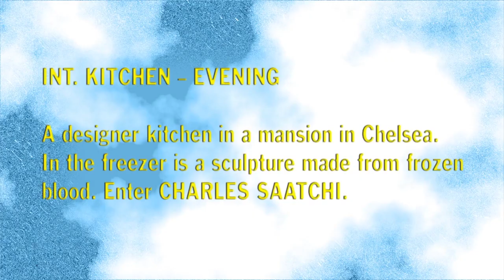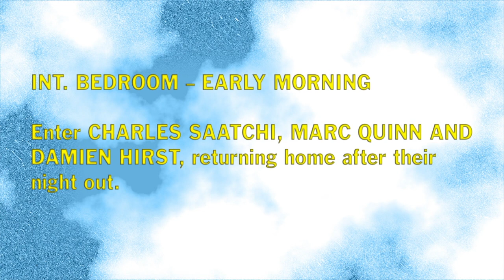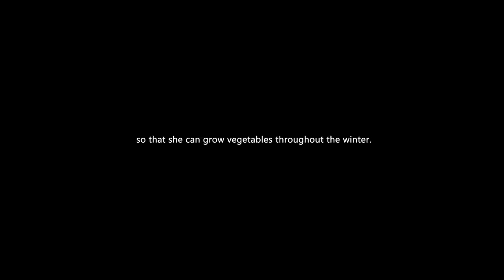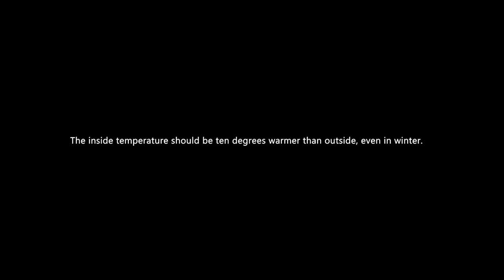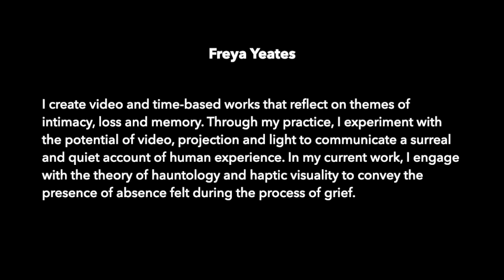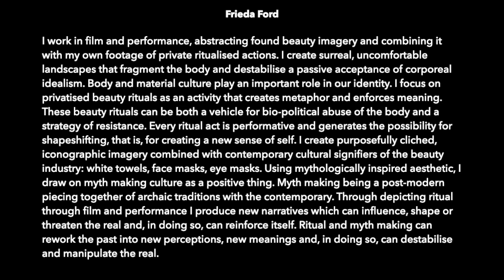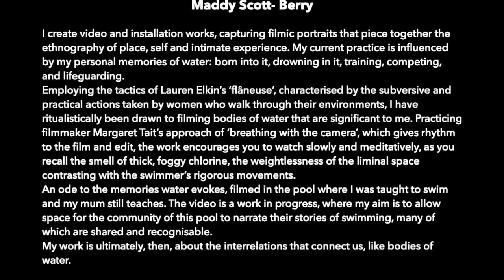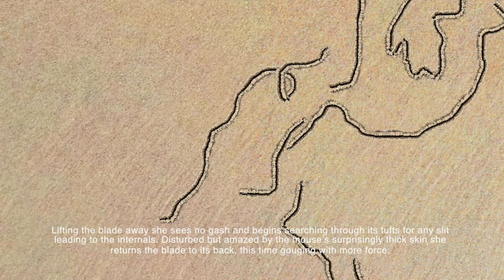Intermedia Film and Audio Collective Screening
We are a group of intermedia students from Edinburgh College of Art who make film and audio work.

 Cat and Éiméar Mc Clay
CHARLES SAATCHI’S HAVING A RAVE!
Our work focusses on themes of queerness, magic and objectification, which we explore primarily through video, photographic collage, and installation. Using 3D modelling and animation, we construct surreal events that would otherwise be impossible. We are interested in the materiality of digital media, which we play with by capturing and experimenting with glitches and mistakes in our footage. Queering traditional narratives within our videos and imagery, allows us to subvert typical heteronormative patriarchal behaviours and expectations. We use Photoshop as a tool to create magic. It allows us to fragment and dismember images of our bodies and objects, and use them to build immersive virtual and physical spaces.

Francis Rogers
The Greenhouse Project
In my practice, I am interested in political ideologies and utopias. Making “The Greenhouse Project”, I rediscovered a fascination with editing and cinematography. This focus made the materials of the greenhouse aesthetically and metaphorically important in the context of my relationship with my mum. An impersonal experiment in eco-building became a personal exploration of returning to a parental home as an adult, especially when quarantining their long term. I was concerned with what familial tensions to exclude and how to avoid presenting a utopia of individual action, which I know is deeply problematic, and instead show doing things together and for other people on a small scale, building up, until states and economic growth are made irrelevant.

Freya Yeates
Interior Mapping
I create video and time-based works that reflect on themes of intimacy, loss and memory. Through my practice, I experiment with the potential of video, projection and light to communicate a surreal and quiet account of human experience. In my current work, I engage with the theory of hauntology and haptic visuality to convey the presence of absence felt during the process of grief.

Frieda Ford
Oracular
I work in film and performance, abstracting found beauty imagery and combining it with my own footage of private ritualised actions. I create surreal, uncomfortable landscapes that fragment the body and destabilise a passive acceptance of corporeal idealism. I focus on privatised beauty rituals as an activity that creates metaphor and enforces meaning. Every ritual act is performative and generates the possibility for shapeshifting, that is, for creating a new sense of self. Ritual and myth making can rework the past into new perceptions, new meanings and, in doing so, can destabilise and manipulate the real.

 Maddy Scott-Berry
Bodies of Water, The Bridge ( work in progress)
I create video and installation works, capturing filmic portraits that piece together the ethnography of place, self and intimate experience. My current practice is influenced by my personal memories of water: born into it, drowning in it, training, competing, and lifeguarding. Employing the tactics of Lauren Elkin’s ‘flâneuse’, characterised by the subversive and practical actions taken by women who walk through their environments, I have ritualistically been drawn to filming bodies of water that are significant to me. Practicing filmmaker Margaret Tait’s approach of ‘breathing with the camera’, which gives rhythm to the film and edit, the work encourages you to watch slowly and meditatively, as you recall the smell of thick, foggy chlorine, the weightlessness of the liminal space contrasting with the swimmer’s rigorous movements. An ode to the memories water evokes, filmed in the pool where I was taught to swim and my mum still teaches. The video is a work in progress and where my aim is to allow space for the community of this pool to narrate their stories of swimming, many of which are shared and recognisable. My work is ultimately, then, about the interrelations that connect us, like bodies of water.

Madeline Cline
‘If they spoke they’d hiss.’ (Draft)
Serpent dreams reveal to me the most inner suppressed desires. Through the mediums of digital collage, quilting, writing and installing I explore themes of mental health, animal commodification and isolation. The audio tracks I create enable me to self-mythologize as a method of revealing the inner beast. The disturbing dream narratives I invent are shaped by our corrupted treatment of exotic designer animals, combined with abstract animal symbolism from European folk tales. This return to dreams allows me to explore the changing motif of bedding as a location of arousal and emotional extremes.